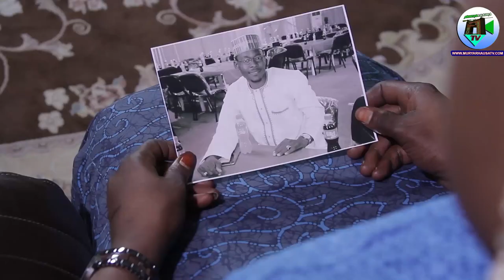MIKIYA PART 2 Muryar Hausa Tv